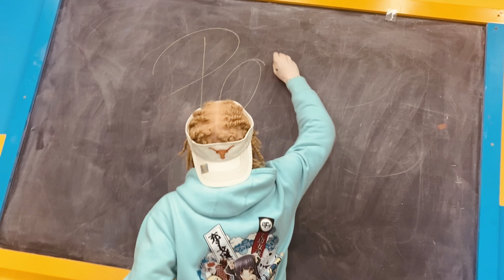NoCap DaveB - Pop Off (OFFICIAL VIDEO)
coming jan 5th all platforms